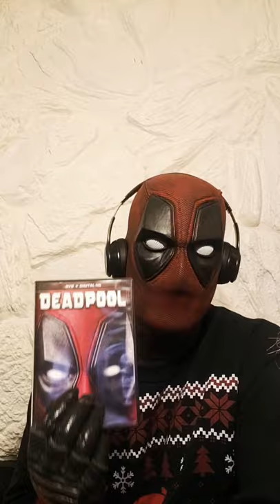A Deeper Look Into The Captain Marvel "Trolls" Conspiracy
100% Clickbait